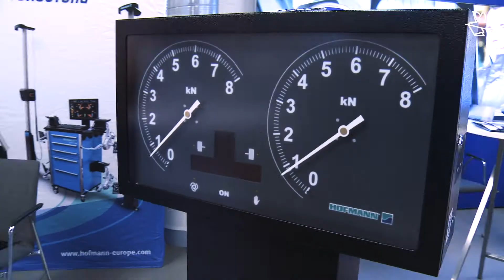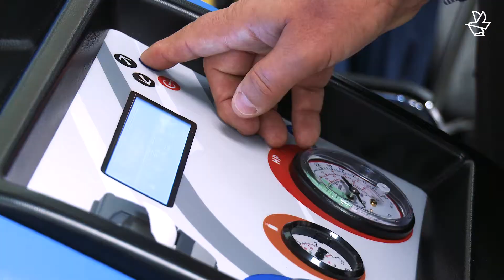Fachtagung Freie Werkstätten und Servicebetriebe 2017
Die Fachtagung freie Werkstätten und Servicebetriebe hat sich dem brennenden Thema der Branche gewidmet, den Neuerungen bei den amtlichen Prüfungen. In Würzburg gab es viel zu erfahren.

Die vielen Veränderungen in den amtlichen Prüfungen zum Jahreswechsel sorgen immer noch für Verunsicherung in den Werkstätten. Wie man einen ruhigen Jahreswechsel hinbekommt, verdeutlichten die Redner auf der Fachtagung freie Werkstätten und Servicebetriebe.

Zahlreiche Referenten beleuchteten die notwendigen Anpassungen und Hausaufgaben für die Betriebe aus verschiedenen Perspektiven. Eines wurde dabei deutlich: Es geht ums Geschäft. Und das hat mit der neuen AU/HU weiterhin gute Perspektiven.